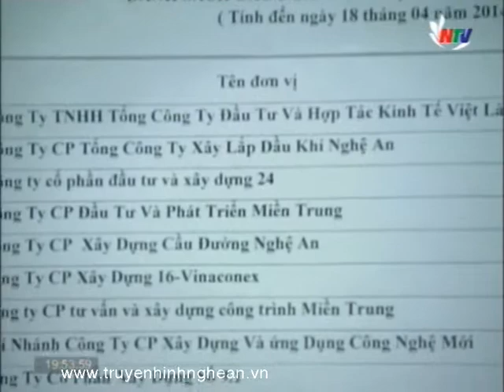Tháo gỡ khó khăn cho các DN nợ thuế